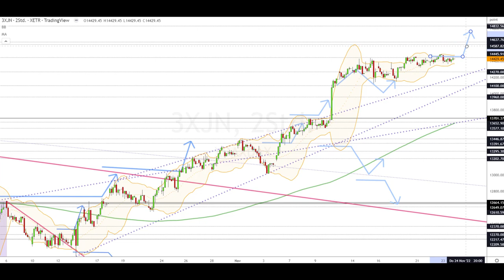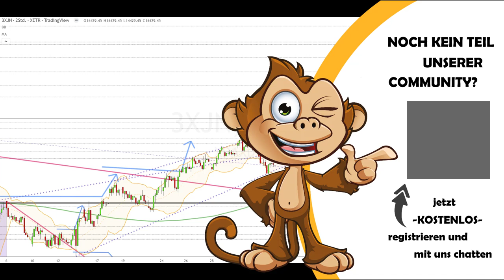Dax Analyse 24.11.2022